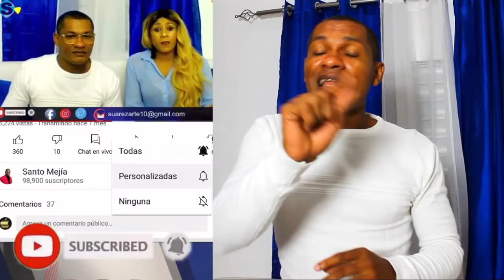11 DE SEPTIEMBRE 2021 SE CUMPLE 20 AÑOS DEL ATAQUE DE LAS TORRE GEMELA EN LOS ESTADOS UNIDOS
En la mañana del 11 de septiembre de 2001, decenas de personas se enfentaron a esta falsa alternativa. Con fuego y humo dentro de los edificios del World Trade Center de Nueva York, las víctimas en los pisos superiores comenzaron a saltar, perdiendo la vida al caer hasta desde 417 metros de altura.

La escena de personas que saltan de los edificios atacados por dos aviones es uno de los aspectos más oscuros y sensibles de la tragedia, de la que se cumplen 20 años este sábado.

La imagen de una de estas personas, un hombre que cae casi en picado, boca abajo y su cuerpo paralelo a las líneas de las Torres Gemelas, se volvió icónica.